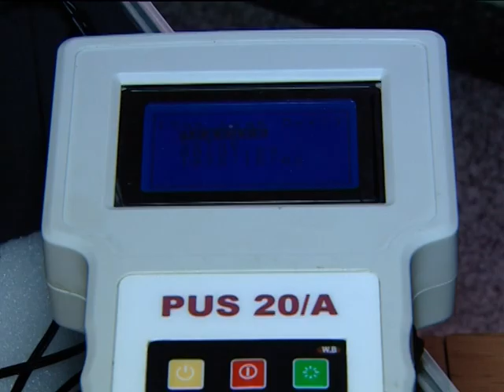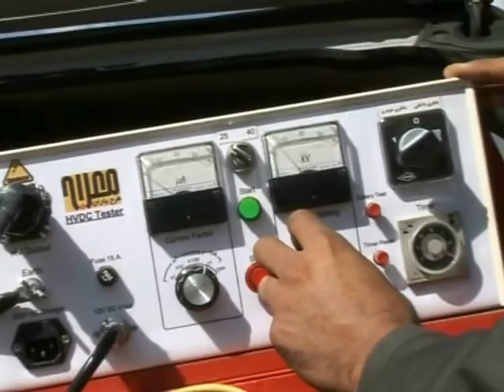گزارش شبکه جهاني جام جم از يک شرکت دانش بنيان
گزارش شبکه جهاني جام جم از شرکت معراج توليد کننده وسايل سنجش شبکه هاي فشار متوسط برق